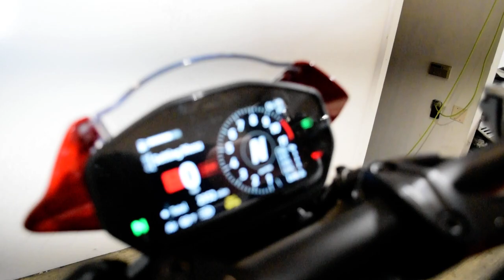2023 Ducati Monster SP | Used motorcycle for sale at Monster Powersports, Wauconda, IL